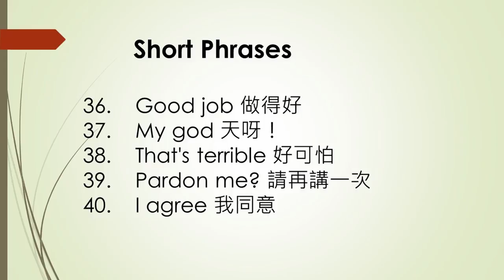【Cantonese speaking 粤語廣東話點講】#21 How to say Good job Etc In Cantonese Stephen Lifestyle 活在當下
To-day's contents :
36.    0:08      Good job 做得好
37.    0:22      My god 天呀！
38.    0:33     That's terrible 好可怕
39.    0:47      Pardon me? 請再講一次
40.    1:01      I agree 我同意
This channel ' All about DHs ( domestic helpers ) ' Stephen Lifestyle is a channel about domestic helpers. Knowledge such as how to hire a DH, maintain good relationship between employers and employees, how to speak Cantonese and English.
I like to recommend this video and see why TWO foreigners can speak so fluent Cantonese.